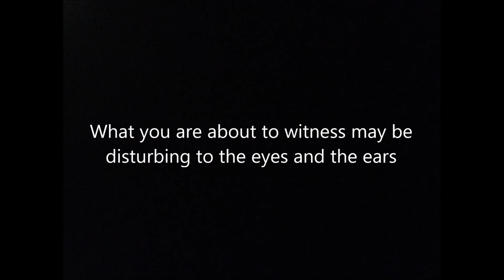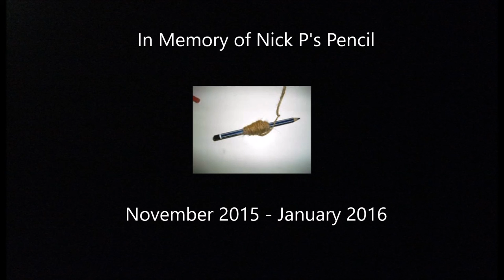-B over 2a by Drake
Artísts- Sean Simpson, Thomas Dentino, Cole Casto